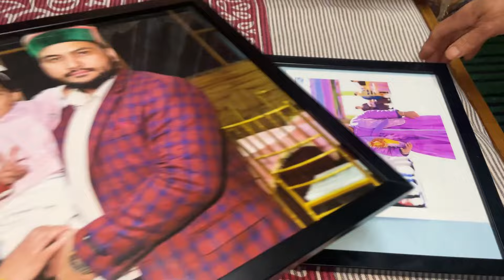Fish pkdne gye the dikha kuch or 😳😂 || friends ne bulaya dinner me || Kamringpa vlogs